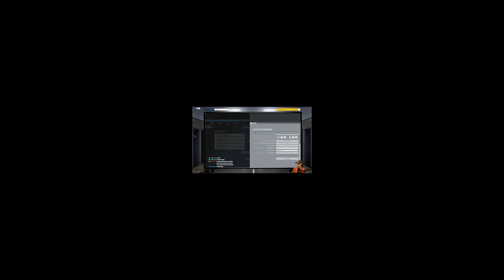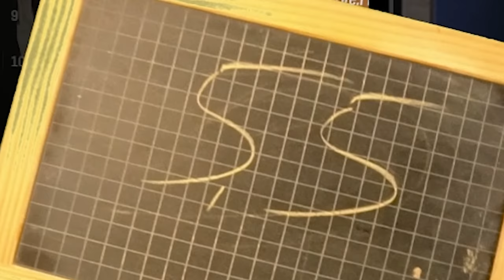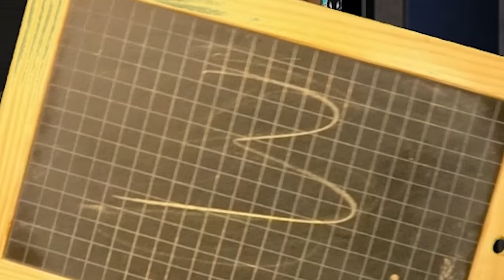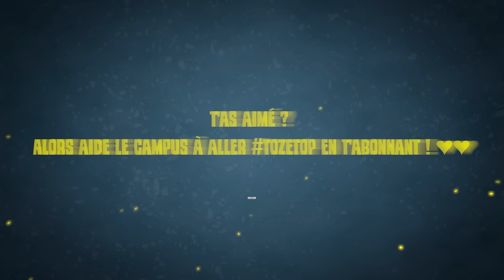Vous êtes NUL à CHIER (je vous note) 🎓 Rainbow 6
Rohlalala le niveau...